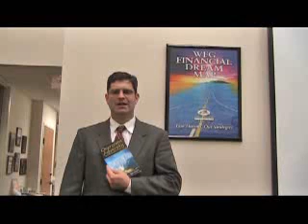Overcome Adversity:EXPOSED! Story Behind The Book...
This video is Part 2 of the intro video to Overcome Adversity...Your Dreams Matter!!!  Watch the transition of Andrew's life defining moment and recovery.  See how Andrew's "Faith" partnered with "Tenacious Action" to overcome the impossible will empower 'YOU' to improve your life.